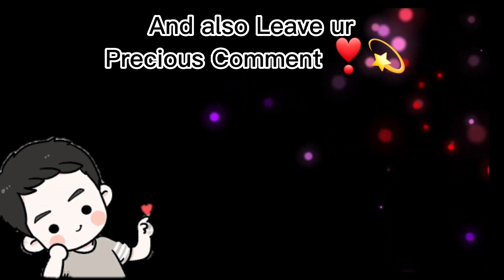I open My Clashofclans Account After 5 YEAR'S 🤯🥶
I open my Clashofclans Account After 5 years
Hope u enjoyed the Video